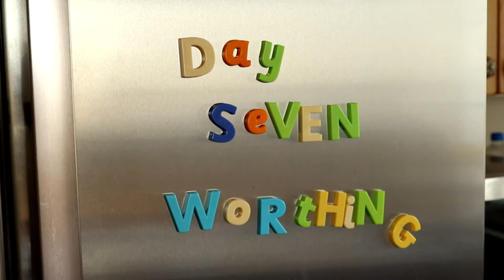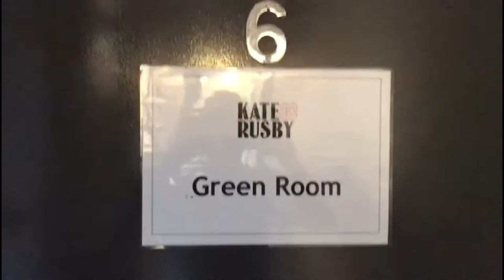Kate Rusby Spring Tour Diary Day 7 Worthing.